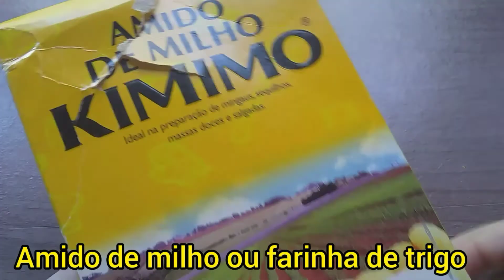slime sem cola e sem ativador | sem bórax | sem água boricada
No vídeo de hoje estou ensinando como fazer uma slime, sem cola, sem ativador, sem bórax, sem tênis pé, e o resultado é muito bom.Confiram!!!